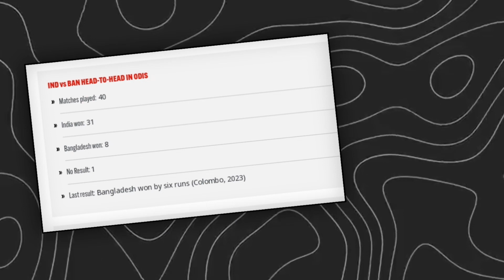AUS vs BAN Dream11 Prediction Today Match, BAN vs AUS Fantasy Dream Team Today Match Dream11 Team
THIS VIDEO INCLUDES:
aus vs ban odi
aus vs ban odi 2023
ban vs aus odi
australia vs bangladesh odi 2023
australia vs bangladesh world cup odi
aus vs ban pitch report
pitch report
aus vs ban match stats
ban vs aus match stats
aus vs ban 2023 playing11
aus vs ban playing 11
ban vs aus playing11
australia vs bangladesh playing11
aus vs ban today match prediction
aus vs ban world cup odi 2023 11th nov
aus vs ban dream11 team today
aus vs ban dream11 analysis
aus vs banbest dream11 team
aus vs ban dream11 team prediction
match preview & analysis,
aus vs ban head to head
australia vs bangladesh head to head
aus vs ban odi match prediction
aus vs ban dream11 best team
aus vs ban match prediction
australia vs bangladesh today match
bangladesh vs australia today match
australia vs bangladesh odi dream11
australia vs bangladesh 2023 dream11
australia vs bangladesh odi match
bangladesh vs australia dream11 prediction
australia vs bangladesh world cup odi dream11 team
australia vs bangladesh odi 2023 match prediction
bangladesh vs australia match prediction
bangladesh vs australia dream11 today
bangladesh vs australia dream dream11
bangladesh vs australia dream11 team
australia vs bangladesh dream11 team
australia bangladesh aaj ka odi match
ban vs aus aaj ka match
aus vs ban world cup odi match prediction today
australia vs bangladesh dream11 team of today match
australia vs bangladesh dream11 gl
aus vs ban me aaj kon jitega
australia vs bangladesh dream11 prediction
aus vs ban world cup odi dream11 prediction
ban vs aus today match prediction
aus vs ban dream11 prediction today
ban vs aus world cup odi match today
aus vs ban today odi match prediction
ban vs aus world cup odi match prediction today
bangladesh vs australia world cup odi match
aus vs ban dream11 today prediction
aus vs ban dream11 today team
ban vs aus gl prime team
aus vs ban dream11 world cup odi 2023
ban vs aus match dream11
odi australia vs bangladesh playing 11
bangladesh vs australia dream11 predication
aus vs ban dream11 fantasy
ban vs aus dream11 team prediction
australia vs bangladesh match
aus vs ban dream11 prediction 2023
aus vs ban prediction today match
ban vs aus dream11 prediction dream11
ban vs aus dream11 world cup odi 2023
ban vs aus world cup odi 2023 dream11
ban vs aus 11th nov 2023
ban vs aus d11 team
ban vs aus dream11 today match
ban vs aus dream11 information
ban vs aus dream11 team today
ban vs aus dream11 analysis
australia vs bangladesh dream11 today match prediction
ban vs aus grand league player
dream11 prediction today match
dream11 team
fantasy cricket
today gl
team dream11 today match
fantasy cricket tips for grand league team